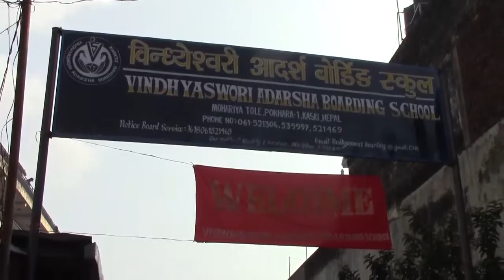bindheshwori anniversary samacharpati